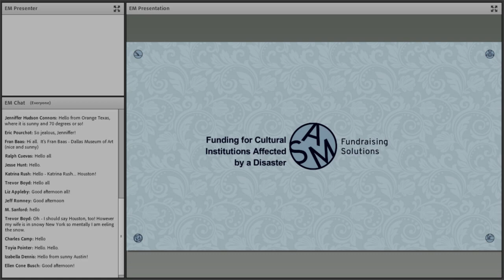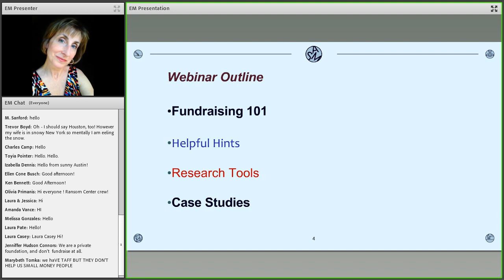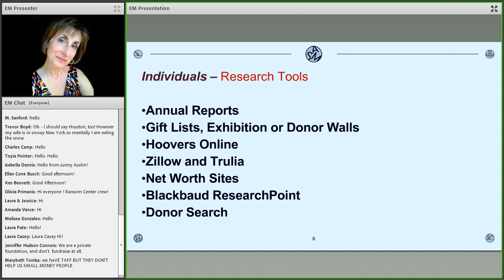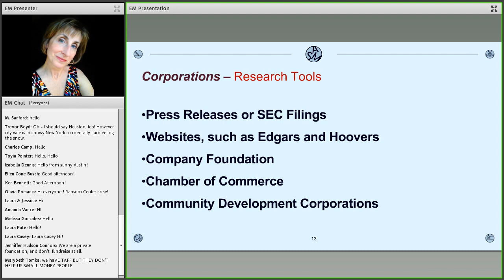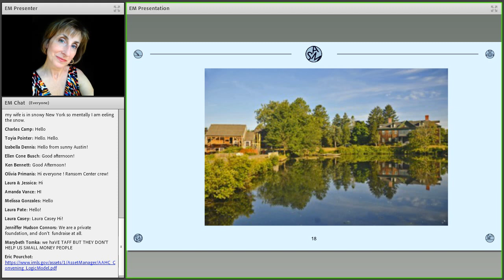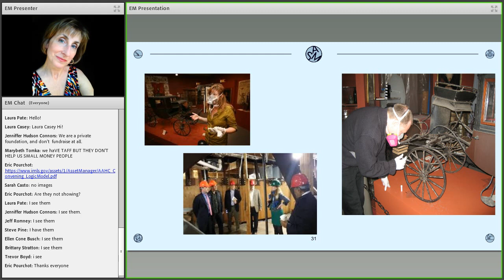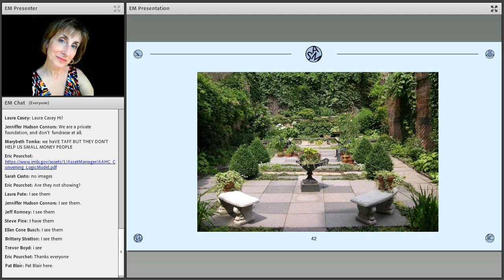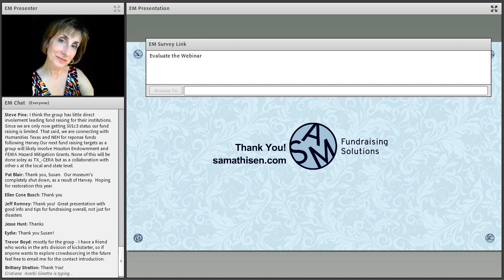Funding for Cultural Institutions Affected by Disaster